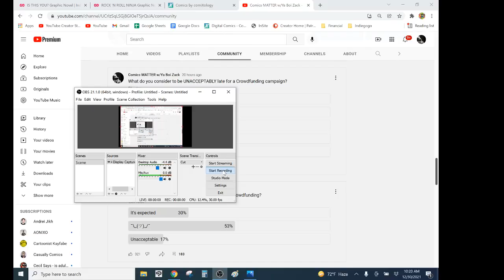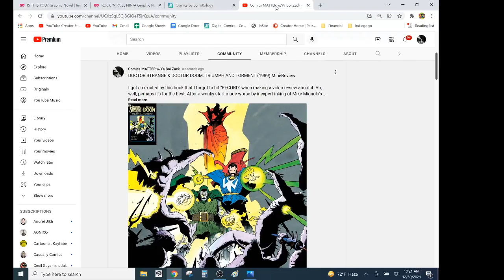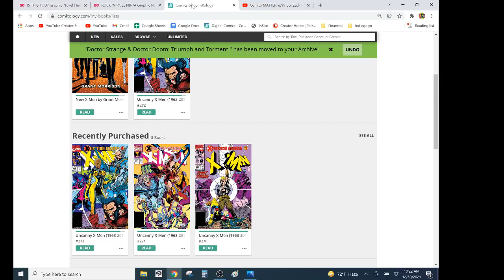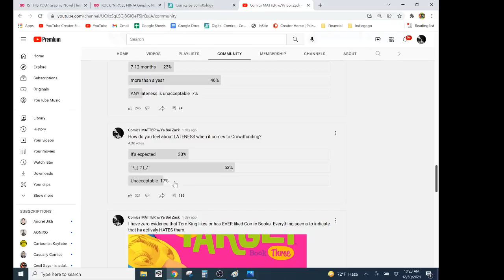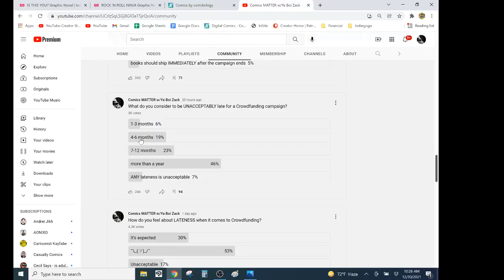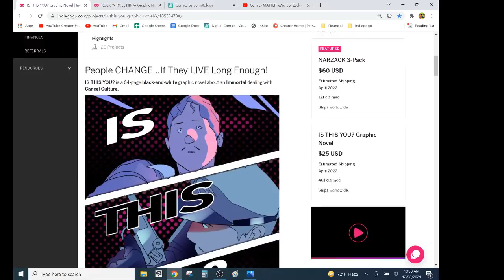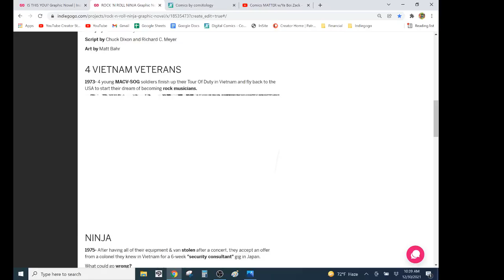CONSISTENT IS THE LIFE I LEAD- Have Expectations For Crowdfunded Comics REALLY Changed That Much?